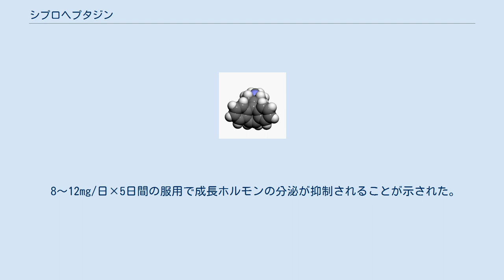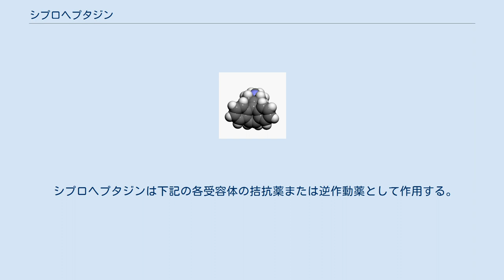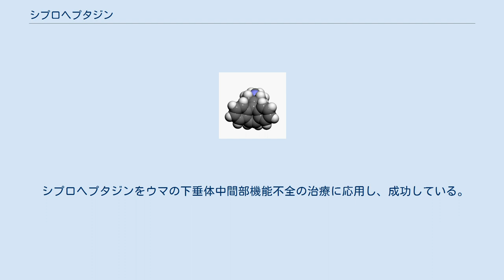シプロヘプタジン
シプロヘプタジン（Cyproheptadine）は第一世代抗ヒスタミン薬の一つである。
抗コリン作用、抗セロトニン作用、局所麻酔作用を持つ。
商品名ペリアクチン。
 皮膚疾患に伴う瘙痒（湿疹・皮膚炎、皮膚瘙痒症、薬疹）、蕁麻疹、血管運動性浮腫、枯草熱、アレルギー性鼻炎、血管運動性鼻炎、感冒等上気道炎に伴うくしゃみ・鼻汁・咳嗽 に用いられる。
 下記の患者には禁忌とされている。
 添付文書に記載されている重大な副作用は、錯乱、幻覚、痙攣、無顆粒球症である。
5%以上の患者に眠気が現れる。
 その他発現し得る副作用には、下記のものが挙げられる。
 8〜12mg/日×5日間の服用で成長ホルモンの分泌が抑制されることが示された。
 過量投与の対処法としては、胃洗浄や嘔吐誘発が推奨される。
症状は通常、中枢神経抑制（時に中枢神経刺激）および過剰抗コリン効果である。
マウスでのLD50は123mg/kg、ラットでは295mg/kgである。
 シプロヘプタジンは下記の各受容体の拮抗薬または逆作動薬として作用する。
 略語： RC - ラット MN - NG108-15マウス シプロヘプタジンは経口投与での吸収率が高く、1〜3時間で最高血中濃度に達する。
経口投与時の血中半減期は約8時間である。
 シプロヘプタジンはネコの食欲刺激または気管支喘息の補助治療薬として使用される。
副作用として、興奮および攻撃性が現れることがある。
ネコでの半減期は約12時間である。
 シプロヘプタジンをウマの下垂体中間部機能不全の治療に応用し、成功している。